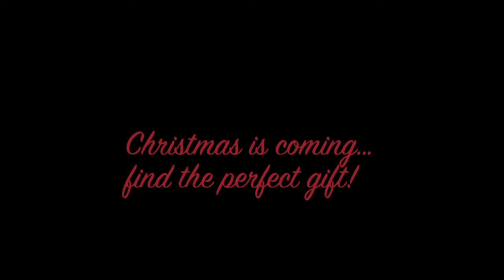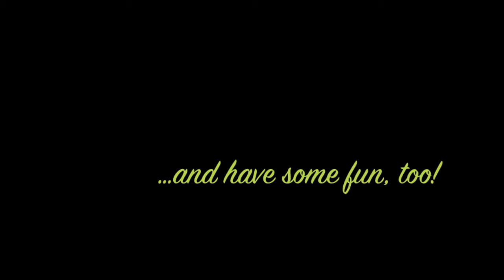Christmas Season 2012 at HP Boutique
HP Boutique is located in Hawkesbury, Ontario. It has a wide selection of fashion, footwear and accessory pieces. Christmas is coming, stop in for all your fashion needs!